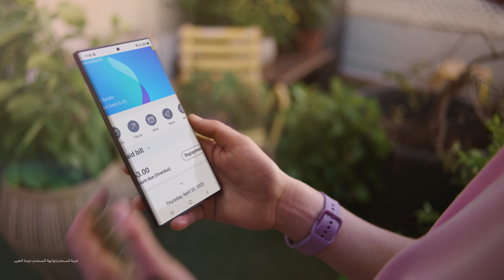الخصوصية مع سامسونج: جوال Galaxy S23، THE VAULT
نظام Knox Vault
يضمن لك الحماية على مفتاح الأمان الخاص فيك، ويحافظ على حماية بياناتك الشخصية
اعرف المزيد: